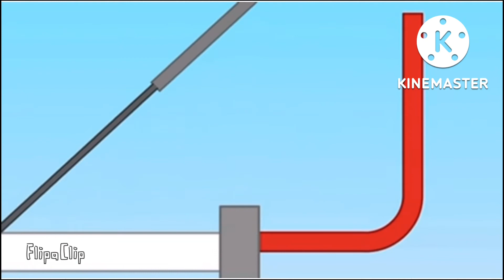the recommend characters but my osc